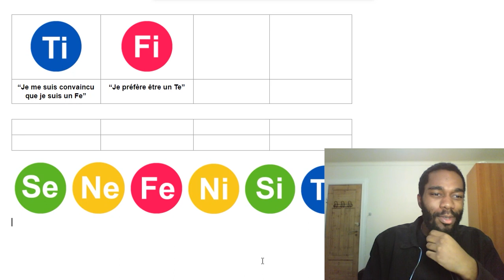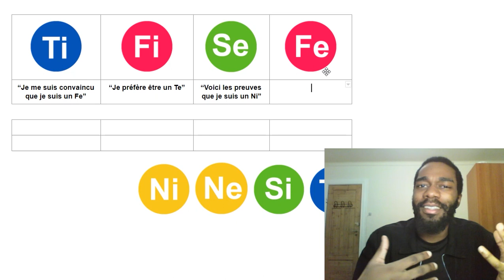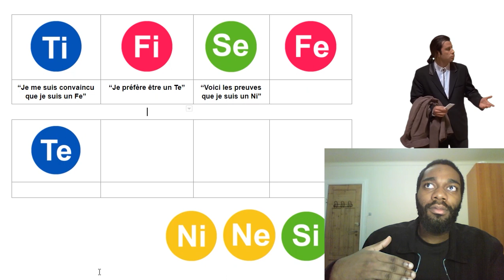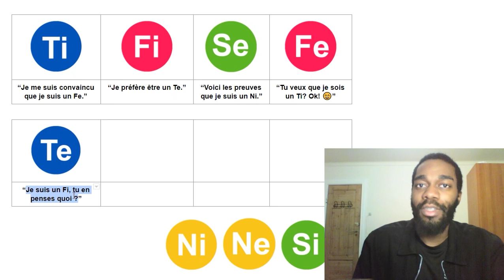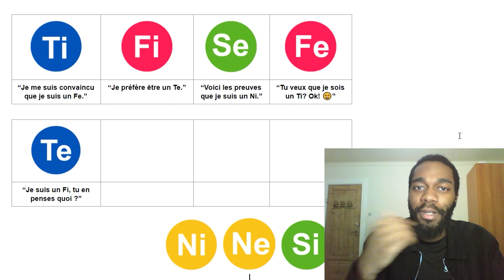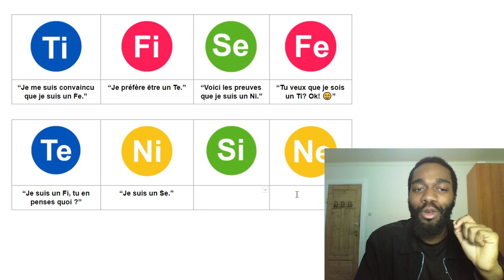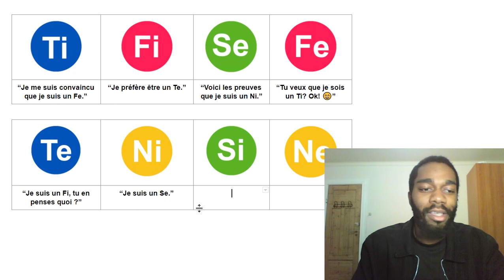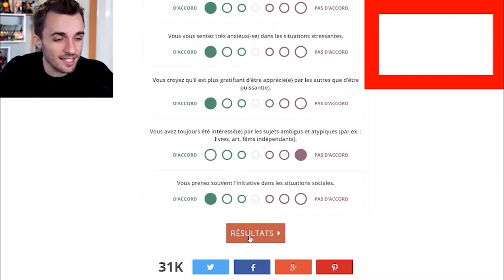Comment on se type à l'envers ? (MBTI Efficace)